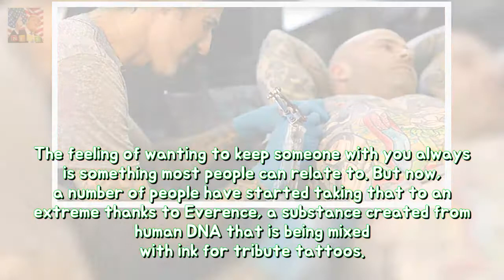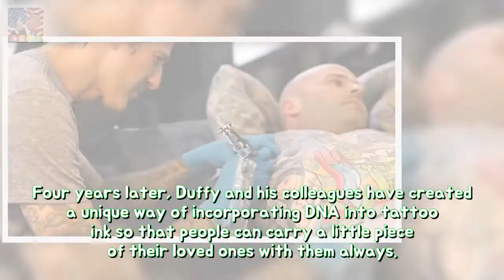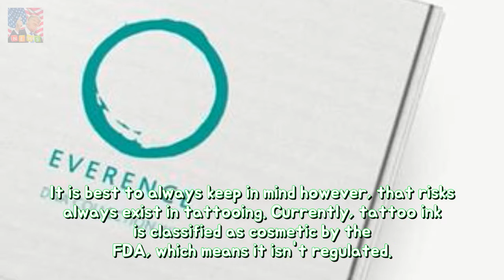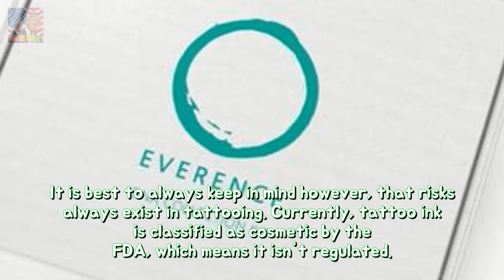You may at last stay TATTOOED together with a loved ones DNA stability Everence is a Breaking News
Everence is a powdery substance created from cheek swabs cremated remains and other material that can then be mixed with ink by tattoo artists The substance was developed by Patrick Duffy 40 and Endeavor Life Sciences based in Quonset Rhode Island after he was inspired by a military widows ink The feeling of wanting to keep someone with you always is something most people can relate to.
Gaz Beadle shares his regrets as much that offers ultimate Geordie Shore interview du Breaking News:

✅ The content of my videos is the purpose of entertainment. My video does